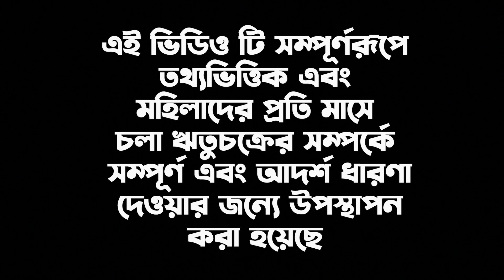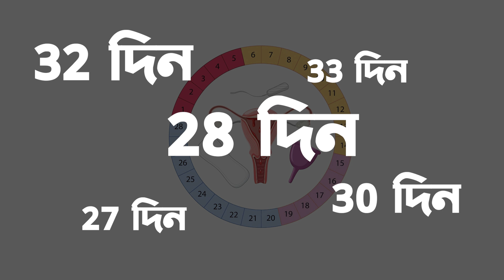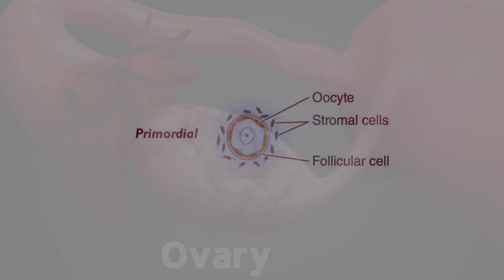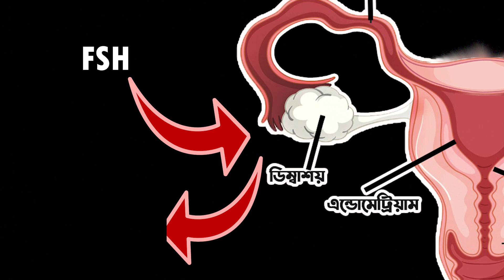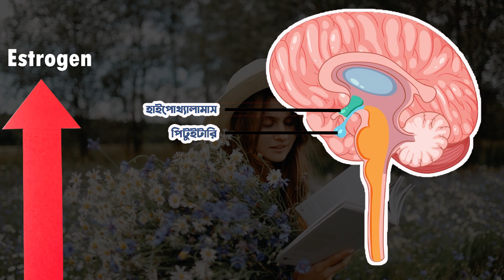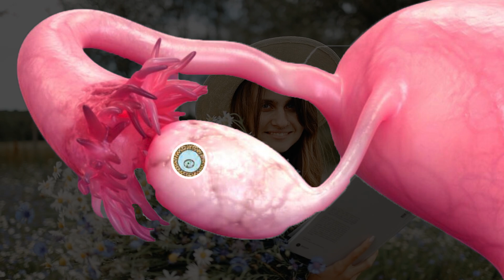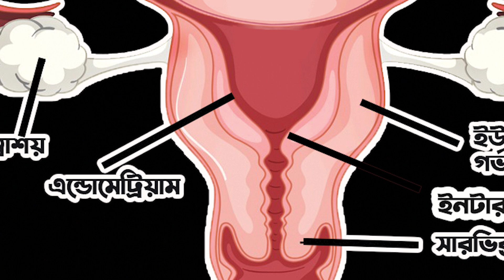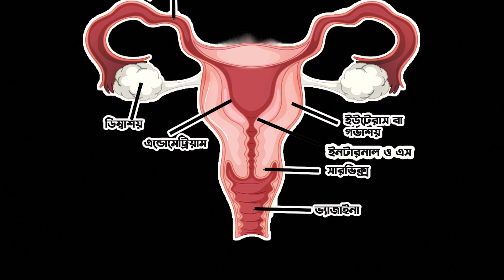Menstrual Cycle ঋতুচক্র সম্পর্কে সম্পূর্ণ ধারণা The Bong Parenting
Pregnancy Care বা প্রেগন্যান্সি চলাকালীন যে বিষয়গুলি জানা দরকার

PCOD & PCOS এর জন্যে প্রয়োজনীয় কিছু ভিডিও লিঙ্ক

We are not doctors. Our discussions cannot replace any medical advice. Our discussions are a compilation of personal experiences and information gathered from common sources on topics, with the aim of helping you understand various topics. The statements presented in the video are for informational and educational purposes only. The final decision should be made in consultation with the physician, and symptoms and results may vary from case to case.